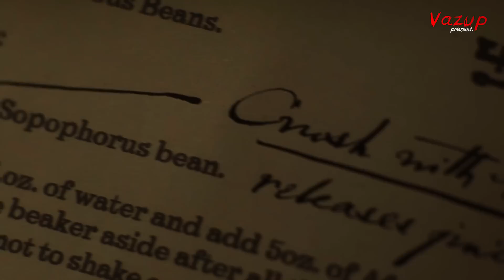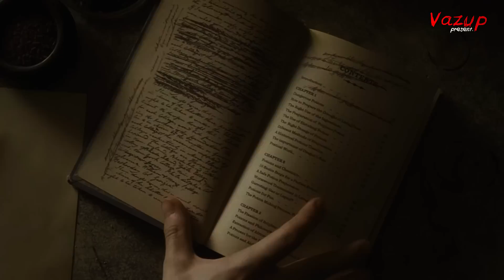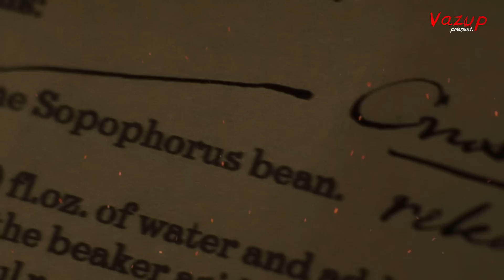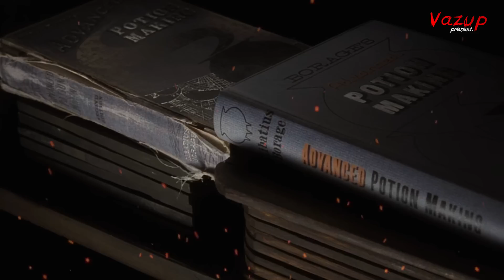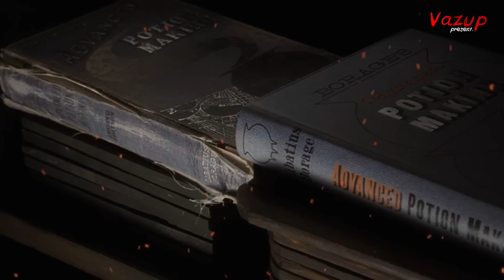น้ำยาตายทั้งเป็น (Draught of Living Death) ต้นฉบับของเจ้าหญิงนิทรา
เรื่องราวของ "น้ำยาตายทั้งเป็น (Draught of Living Death) " จากภาพยนตร์เรื่อง " แฮรี่พอตเตอร์ " เรื่องราวน้ำยาตายทั้งเป็นที่ขึ้นชื่อเป็นอย่างมากใน แฮร์รี่ กับเจ้าชายเลือดผสม และเรื่องราวในวันนี้นั้นจะเป็นยังมีเพียงเพื่อนๆที่ฟังคลิปนี้เท่านั้นที่จะได้รู้ เพราะฉะนั้นอย่ามัวเสียเวลากันเลยดีกว่าเราไปรับชมและรับฟังกันเลย

*หากผิดพลาดประการใดต้องขออภัยมา ณ ที่นี้ด้วยนะครับ